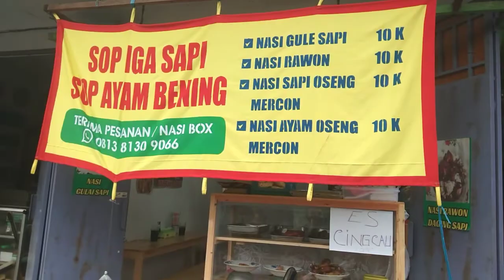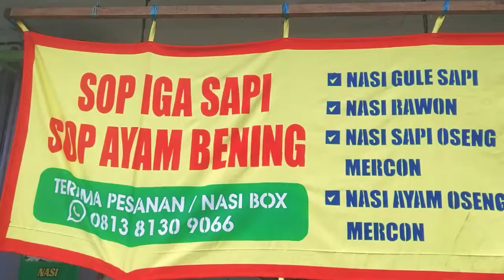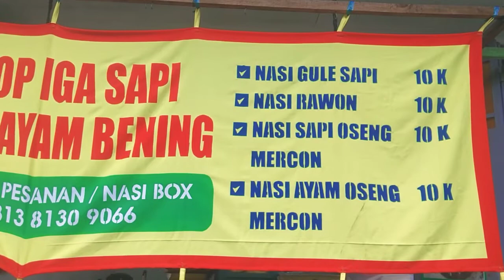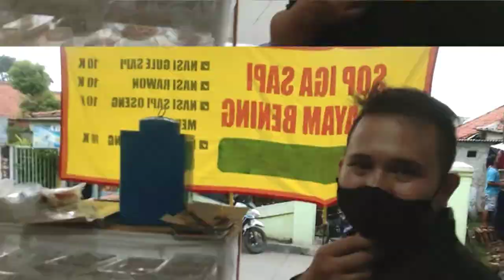GULE SAPI & SAPI OSENG MERCON + NASI CUMAN Rp.10.000 ‼️ RAME TERUS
Video kali ini kita mencoba GULE SAPI & SAPI OSENG MERCON + NASI CUMAN Rp.10.000 !!